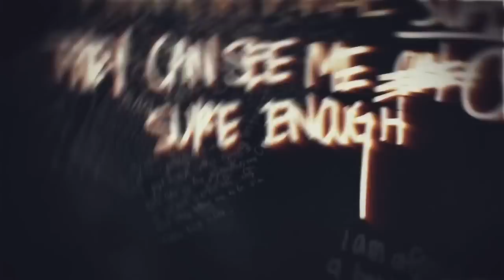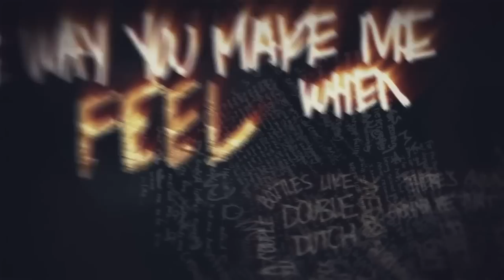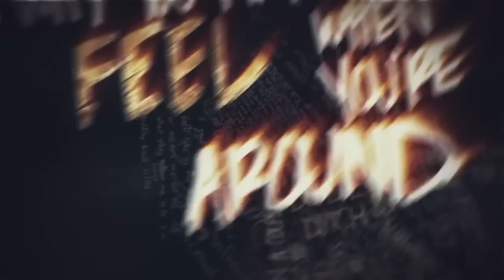Issues - Stingray Affliction (Lyric Video)